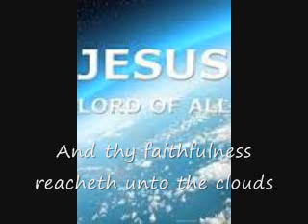Thy faithfulness reacheth unto the clouds